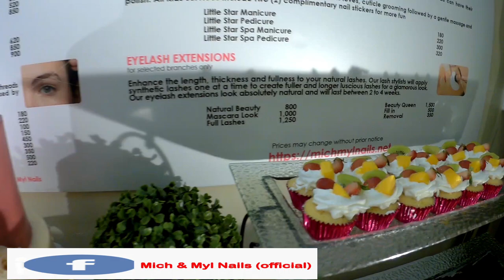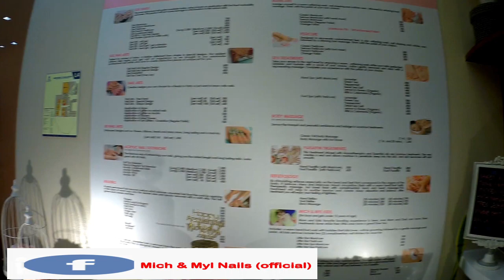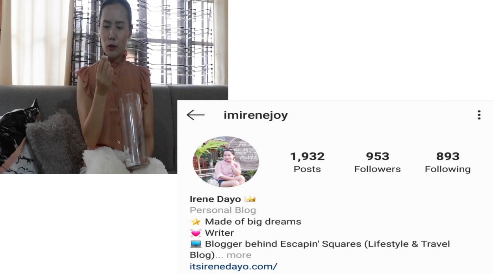Bloggers & Media Spa Party || Mich & Myl Nails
This video is all about what happened during the Bloggers & Media Spa party hosted by Mich & Myl Nails last July 18, 2019 at SM CDO Downtown Premier.

Gear: Samsung Galaxy Note 5
           Fujifilm Xa10
          SJ 5000X

nothing follows